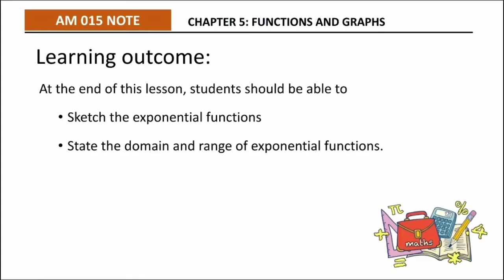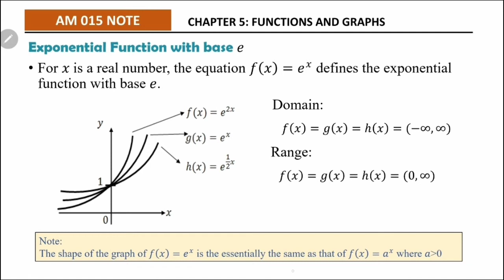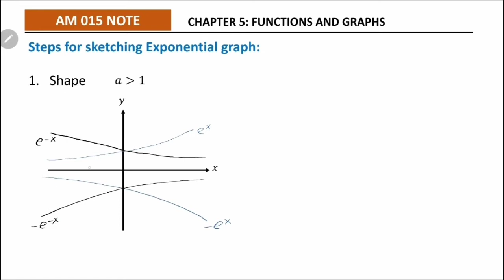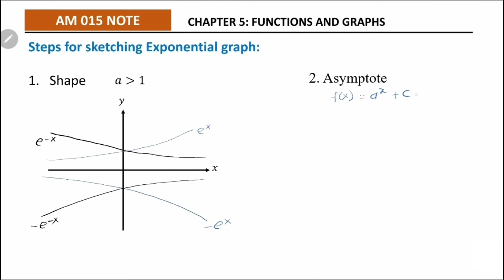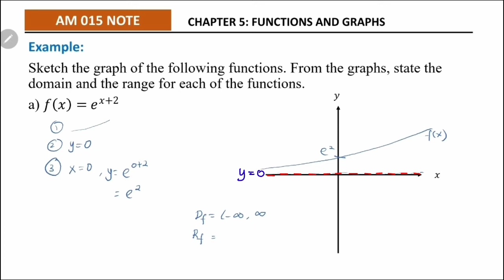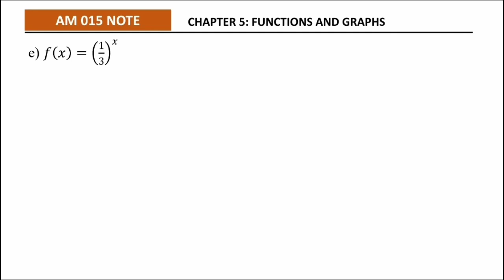(10/13) CHAPTER 5: FUNCTIONS & GRAPHS | 5.4 EXPONENTIAL & LOGARITHMIC FUNCTIONS